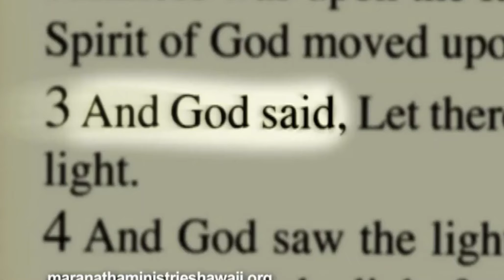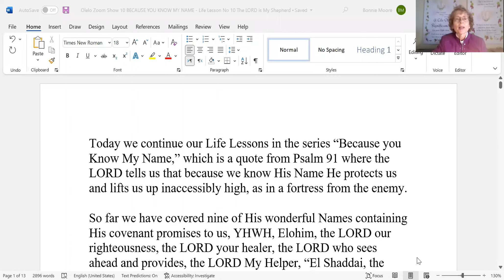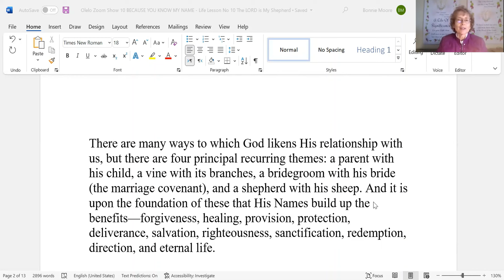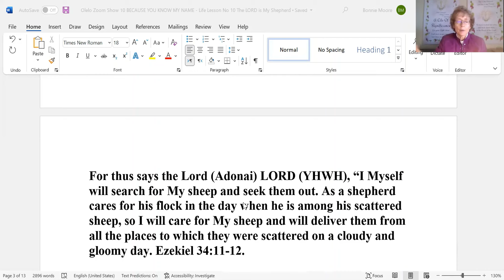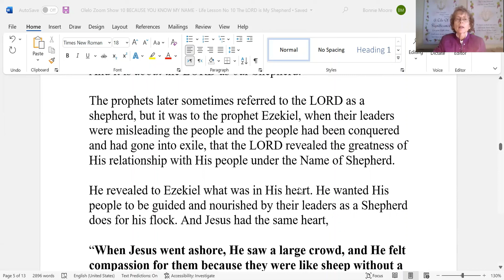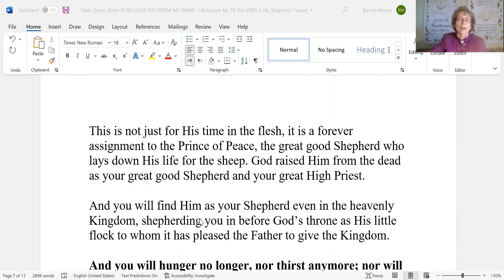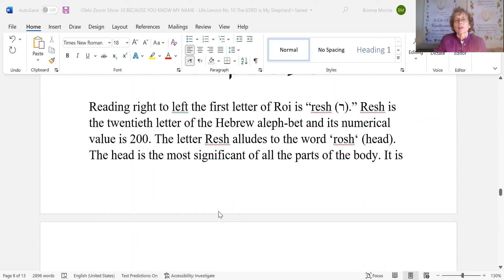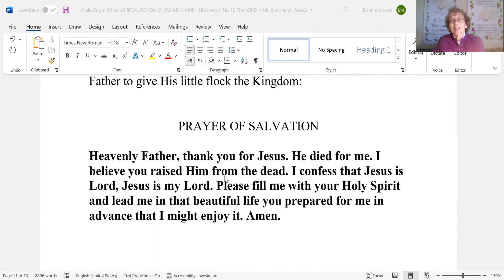Because You Know My Name Life Lesson No 10 The LORD Is My Shepherd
"I will lift you high and protect you because you know My Name," says the LORD. Psalm 91:14. As we continue our series on knowing His Name, today we look at the Name most people know: “The Good Shepherd—The LORD is My Shepherd.” This is another one of those great names that arise out of the Covenant Name LORD. A magnificent promise signed in His Name that makes you a partaker of the divine nature. In Jesus are all the treasures of wisdom and knowledge and He is your great good Shepherd leading you, guiding you, protecting you, healing you, directing you, correcting you, feeding you, and perfecting you now and forever.